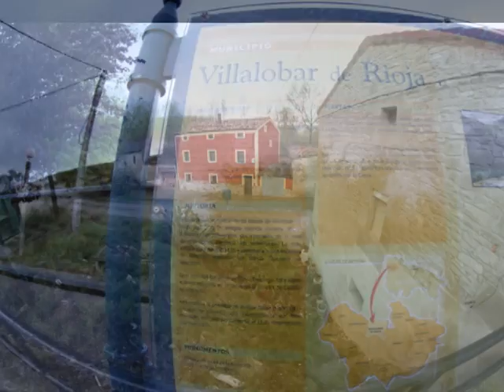Panorámicas de Villalobar de Rioja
Villalobar de Rioja es un municipio de la Comunidad Autónoma de La Rioja (España), de no más de 100 habitantes. Se encuentra en una localización privilegiada entre Santo Domingo de la Calzada y Haro.